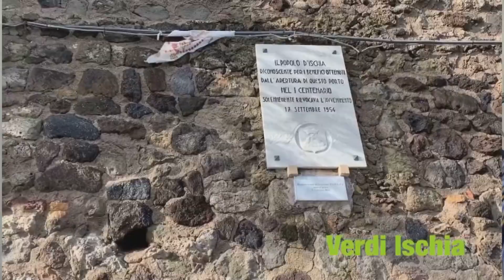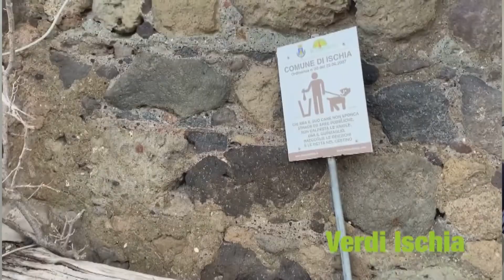Ischia. Verdi: "Rifiuti e pericoli alla Pagoda"